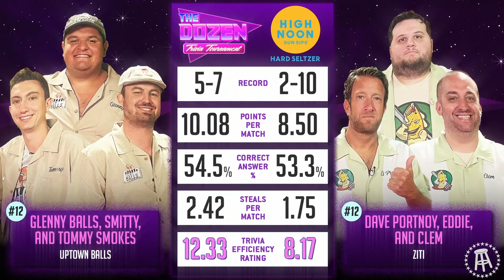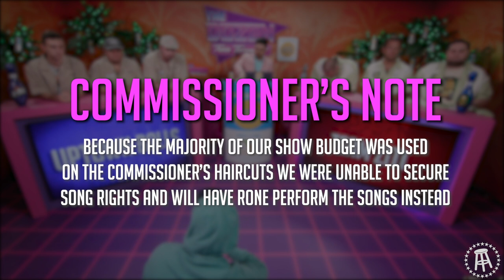Dave Portnoy & Team Ziti vs. Uptown Balls (The Dozen: Trivia Tournament pres. by High Noon Match 01)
The Dozen: Trivia Tournament is presented by High Noon hard seltzer! Real vodka, real juice, and only 100 calories, High Noon is the easy-drinking, always socializing, great-tasting, sun-toasting, blue sky celebrating, memory-making – awesomeness – in a can – hard seltzer.

The Tournament is finally here! We kick things off with the Play-in-Game between 12-Ziti and 12-Uptown Balls. Dave Portnoy steps up yet again for Team Ziti after they were abandoned by Rico Bosco. Will that spark a Cinderella run, or are the Uptown Balls ready to go and end their losing streak?

The Dozen: Trivia Tournament presented by High Noon airs Monday through Thursday at 7|6c up until Memorial Day Weekend.